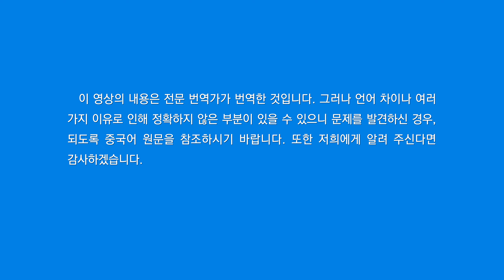찬양 뮤직비디오/MV ‹성령 역사에 순종해야 끝까지 따를 수 있네›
궁금한 점이 있으시면 연락 주시기 바랍니다.

1
성령 역사는 하루하루 바뀌네
더 큰 깨우침으로, 더 높은 단계로
하나님은 이런 사역 통해 사람을 온전케 하시네
따라가지 못하는 사람은 도태될 것이요
순종 없이는 끝까지 따를 수 없으리
2
낡은 시대는 가고 지금은 새로운 시대
새 시대 왔으니 새 사역 해야 하네
사람을 온전케 하는 마지막 시대에
새 사역은 더 빠르게 진행되네
순종 없이는 하나님 발걸음 못 따라가리
본성이 패역한 자, 고의로 대적하는 자
빠르고 거센 이 단계 사역에서 도태되리
순종하는 자만이, ‘자신을 낮춘’ 자만이
이 길의 끝까지 나아갈 수 있으리
3
하나님 사역은 규례에 매이지 않고
언제나 더 새롭고 더 높아지네
그의 사역은 갈수록 실제적이고
사람의 실제 요구에 부합하네
사람은 이런 사역 체험해야만 성품이 변화될 수 있네
성품이 변화될 수 있네
4
생명에 대한 사람의 인식이 자라기에
하나님 사역도 더 높아지네
그래야만 사람은 온전케 되어 합당하게 쓰임 받을 수 있네
사람의 관념 깨고 바로잡으며
더 높고 실제적인 경지, 믿음의 최고 경지로 이끌어
하나님 뜻을 이루시네